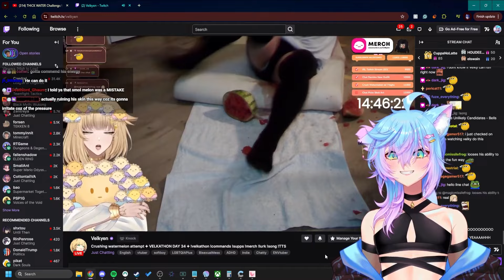He Crushed It...